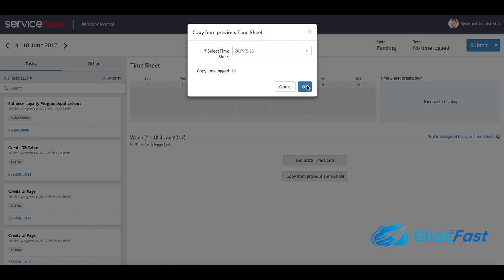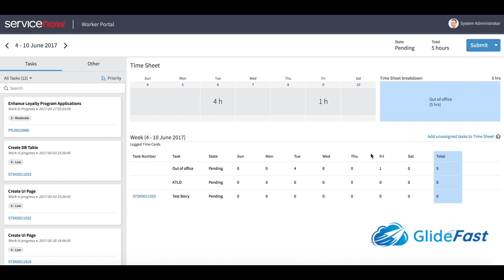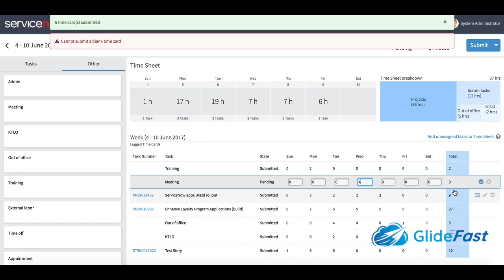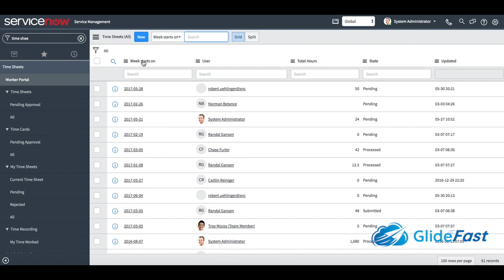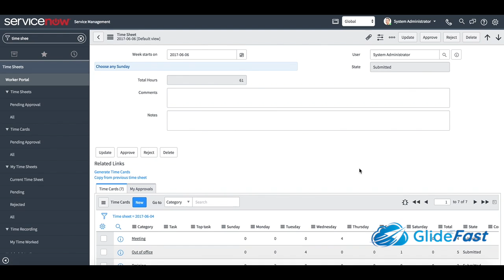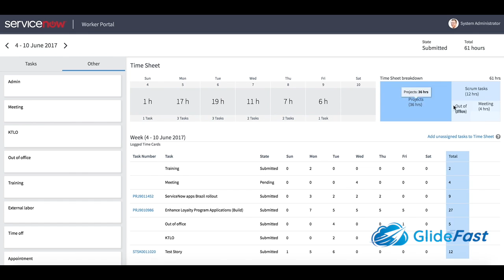Timesheets in ServiceNow (Time Card Demo)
ServiceNow made tremendous improvements to the Time Card Management feature in the Jakarta release. In this video, Michael Lombardo, CEO of GlideFast Consulting, gives an overview of the Time Card feature and demo of timesheets in ServiceNow.

The ServiceNow Time Card Management feature enables time card users such as task assignees to report and track their time for assigned tasks.

Timestamps:
0:25 — Value of using time cards within ServiceNow
2:20 — Generating and editing a timesheet
4:06 — Task feature
5:26 — Categories feature
5:39 — Submitting time cards
6:18 — Pulling up previous time cards